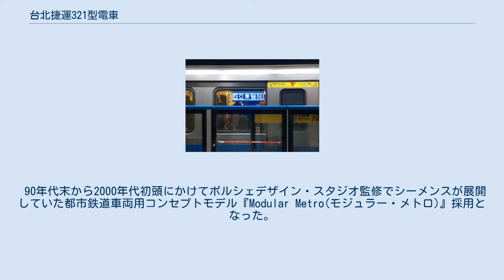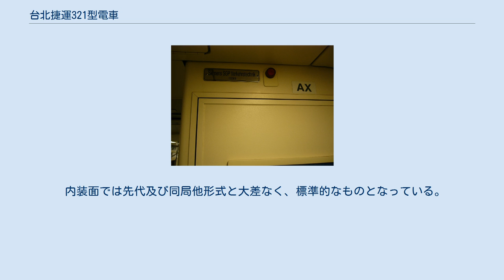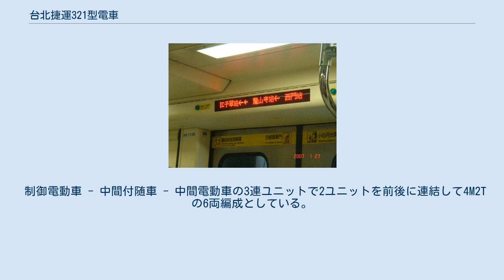台北捷運321型電車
製造銘板（シーメンスSGP） 製造銘板（シーメンス） 321型電車（たいぺいしょううん321がたでんしゃ）、またはC321型電車は台北都会区大衆捷運系統（台北捷運）で運用されている通勤型電車である。
 ゴムタイヤ式の文湖線を除く路線で運用されている通常規格の高運量電車としては301型に次ぐ2世代目にあたり、中和線、新店線、南港線の開業に備えて36編成72組216両が配備された。
シーメンス（現シーメンス・モビリティ）が製造している。
 90年代末から2000年代初頭にかけてポルシェデザイン・スタジオ監修でシーメンスが展開していた都市鉄道車両用コンセプトモデル『Modular Metro(モジュラー・メトロ)』採用となった。
 一部の製造はシーメンスの子会社で、オーストリア・ウィーンを拠点とするSimmering-Graz-Pauker AG/SGP Verkehrstechnikで行われている。
 台北市政府捷運工程局の機電工程入札番号CH321（新店線・11編成）、CC361（中和線・8編成）、CN331（南港線・17編成））が形式名としての由来。
実際の車両番号とは必ずしも一致しない（下記#編成参照）。
またその後の配備再編のため、板南線専属となっている。
 前面が白のFRPで、川崎重工業製の301型との違いとなっている。
 内装面では先代及び同局他形式と大差なく、標準的なものとなっている。
後の更新工事時に次世代の341型と同様の転落防止策、車外側面、車内ドア上の行先案内をフルカラーLEDへ変更などがなされた。
 制御電動車 - 中間付随車 - 中間電動車の3連ユニットで2ユニットを前後に連結して4M2Tの6両編成としている。
号車表示は当欄における便宜的なものであり、xxは奇数を、yyは偶数を意味する。
 117/118編成は2014年の台北捷運江子翠駅通り魔事件の現場となったため、事件後運用から外れて車内消毒、内装などの一式交換を経て175/176編成と改番のうえで翌2015年に運用復帰した。
173/174が空き番となったのは、「一七三/一七四」の音（Yīqīsān / Yīqīsì）が中国語の「一起殺/一起死（Yīqǐshā / Yīqǐsǐ）」と似ていて事件を連想させることを回避したとされている。
 （繁体字中国語）(台北市政府捷運工程局)第一節 車輛工程